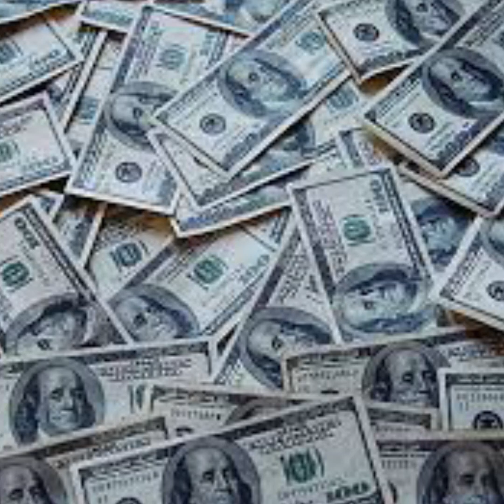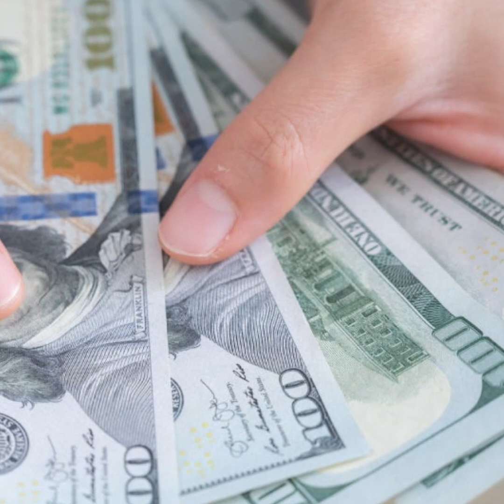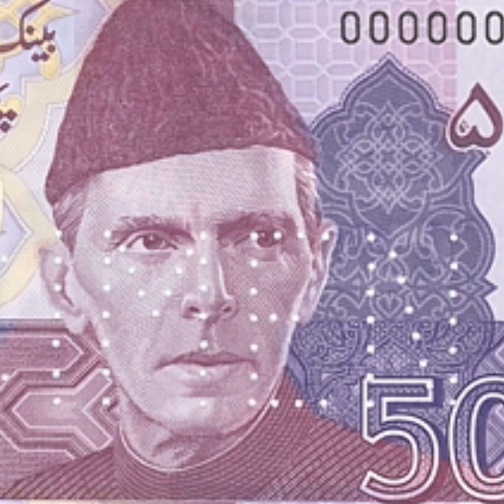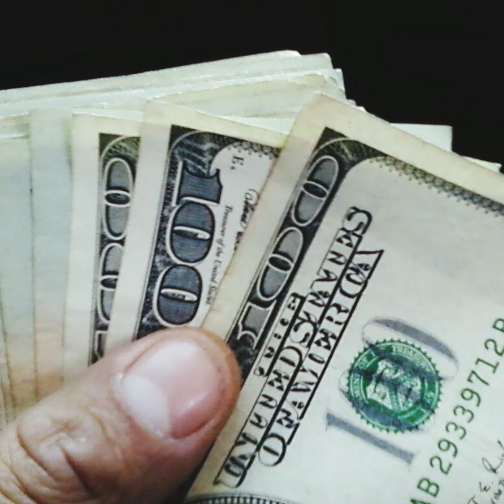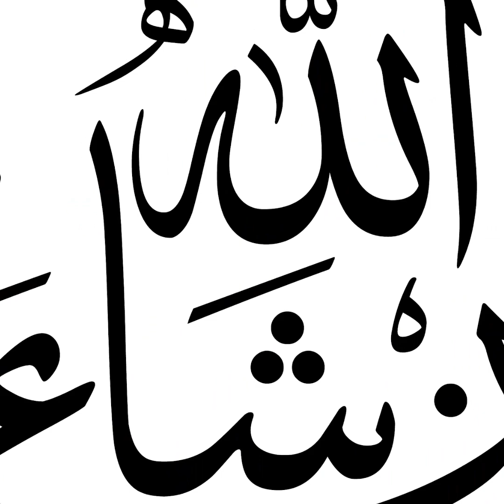Ahsan Ka Qadardan - Dil ko cho lene wali Real Story - Allah Hu Akbar - Voice by Qadir Kalhoro